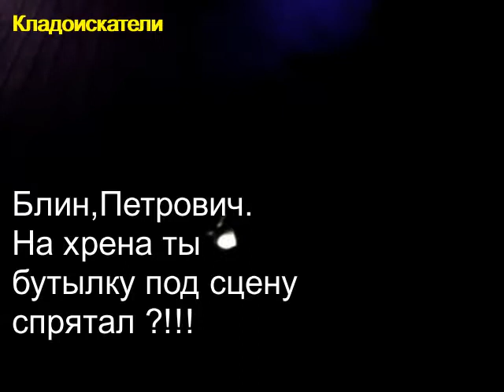Как найти клад за 15 минут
Как найти клад за 15 минут.Лайфхак.